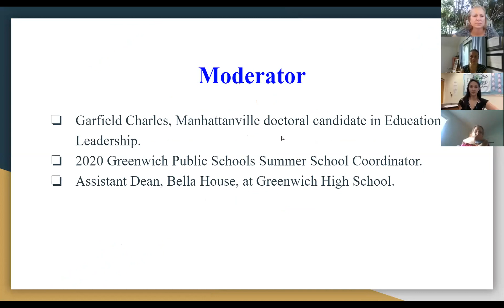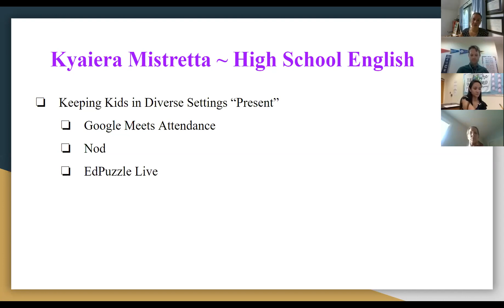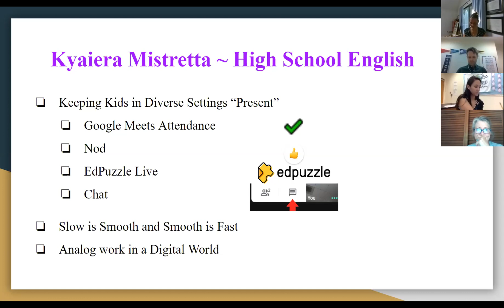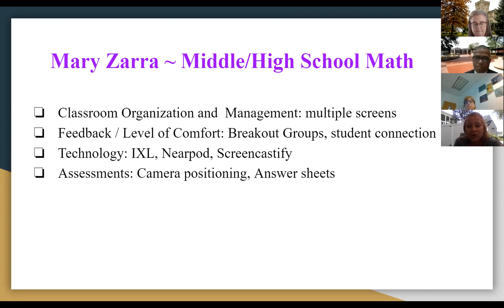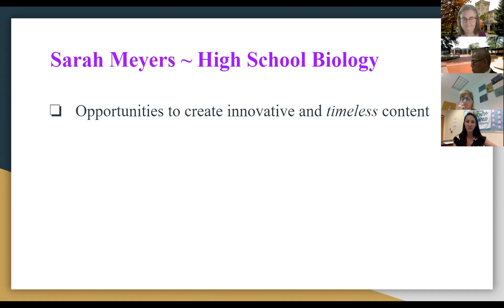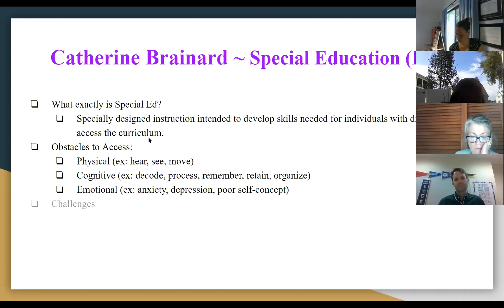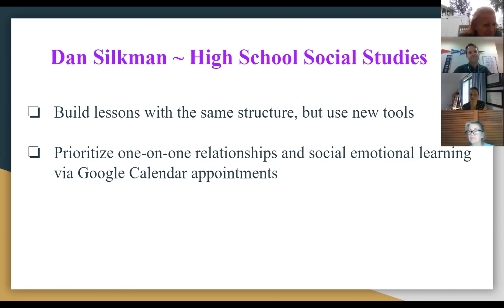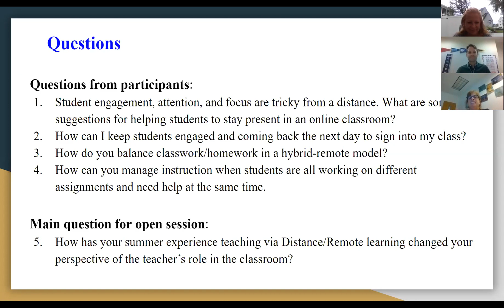Panel Discussion Engaging High School Students via Distant Learning: Challenges and Strategies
A panel of GHS educators discussing their challenges they've faced with their students and strategies that they have built while teaching remotely.